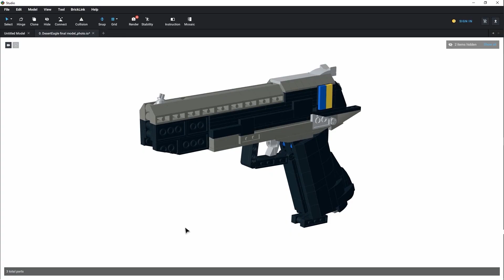CSGO Desert Eagle lego toy gun that works Assembling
CSGO Desert Eagle LEGO toy gun that works that is too easy)))

Let LEGO be with you!)))))

Watch:
 • Elektronomia & JJ...